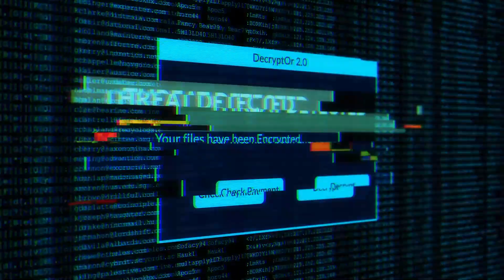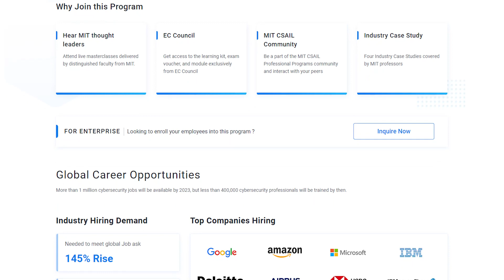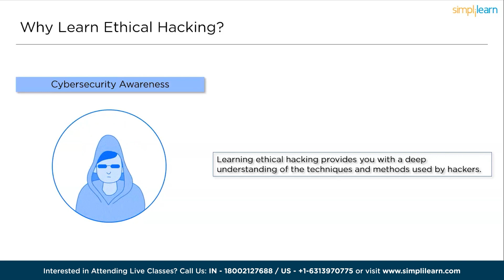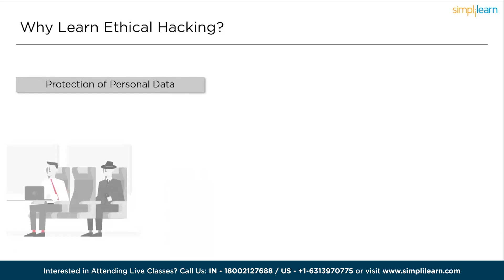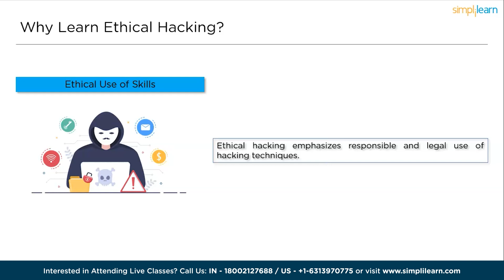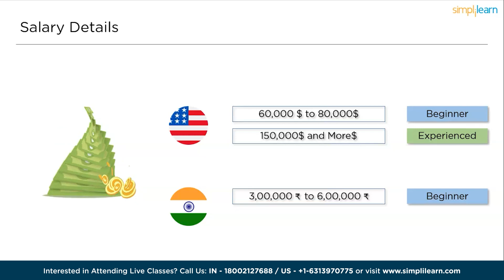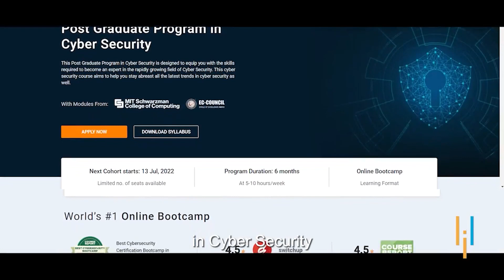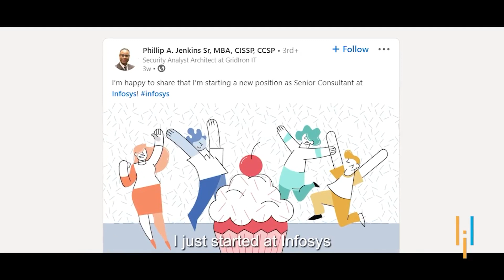Why to Learn Ethical Hacking? | 8 Reasons to Learn Ethical Hacking in 2026 | Simplilearn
️🔥 Professional Certificate Program in Cybersecurity by Simplilearn in collaboration with Purdue University

Why to Learn Ethical Hacking? video by simplilearn is dedicated to help the viewers and aspiring ethical hackers with the foundations to ethical hacking the top 8 Reasons to Learn Ethical Hacking in 2026. The Simplilearn's ethical hacking tutorial video will also guide you with the current trends on ethical hacking career opportunities, companies hiring, and salary of ethical hackers in 2026.

00:00:00 Introduction to Why to Learn Ethical Hacking?
00:01:49 Reasons to Why Learn Ethical Hacking
00:04:58 Salary for Ethical Hacking Professionals
00:06:15 Companies Hiring Ethical HAckers

✅ Key Features:
-8X higher interaction in live online classes conducted by industry experts
- Access to CEH Kit
- 25+ hands-on projects

✅ Skills Covered
- Ethical Hacking
- Network Security
- More...